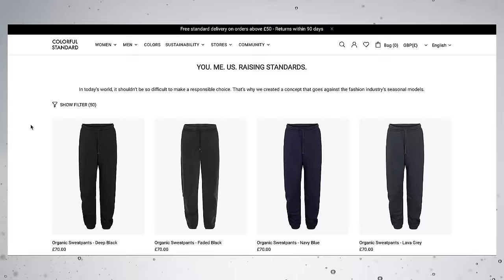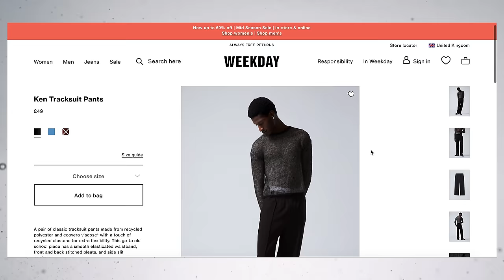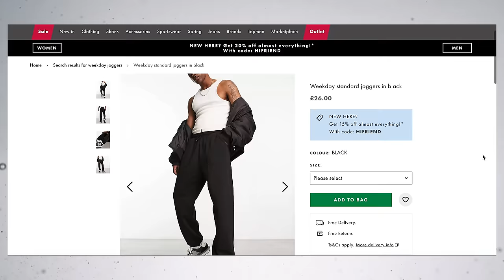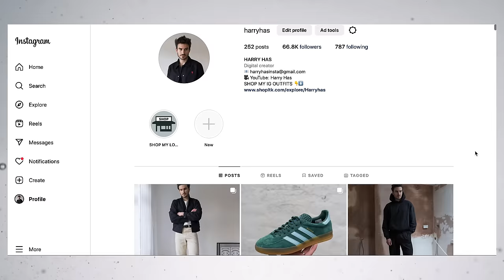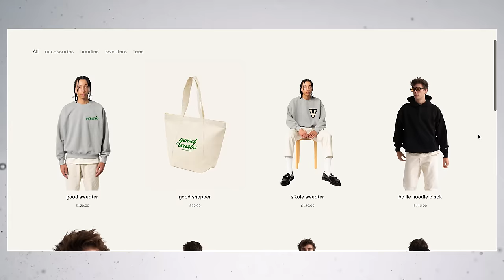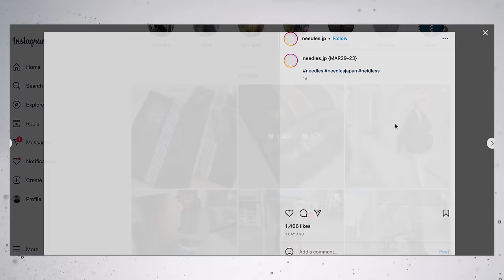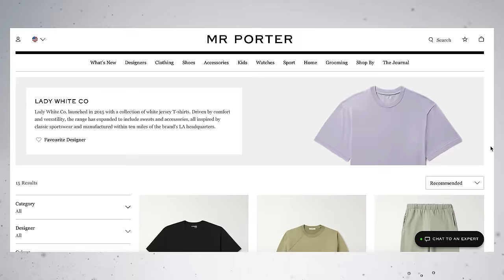The Best Sweatpants & Sweats (Probably)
Are you tired of being uncomfortable in your clothing? Well, in today's video, I'm going to talk about my favourite places to buy sweatshirts, hoodies and sweatpants (joggers) so you can be as cosy as I am these days!

Items mentioned:

Colourful Standard Hoodie
Colourful Standard Sweatpants

Weekday Ken Track Pant
Weekday Standard Sweatpants

Acne Studios Sweatshirt
Acne Studios Sweatpants

Black T-shirt I’m wearing
Green Adidas